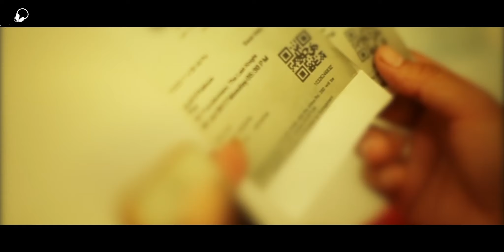Mero Aatma Ra Bishwas - Pujan Shrestha | New Nepali Pop Song 2017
New Nepali Pop Song "Mero Aatma Ra Bishwas" by Pujan Shrestha

Vocal : Pujan Shrestha

Model : Sapana Tamang
Costume Design : Suchina Shrestha
Make Up Artist : Prama Gurung, Pratima Baral
A Presentation of Happy Records Presentation

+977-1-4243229